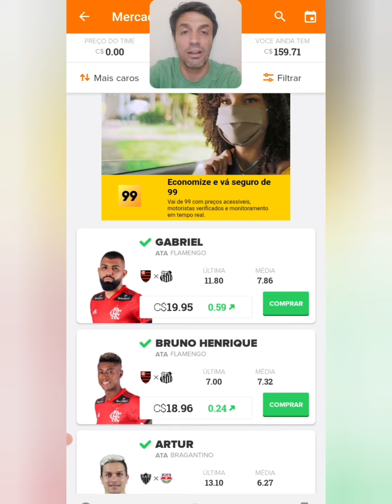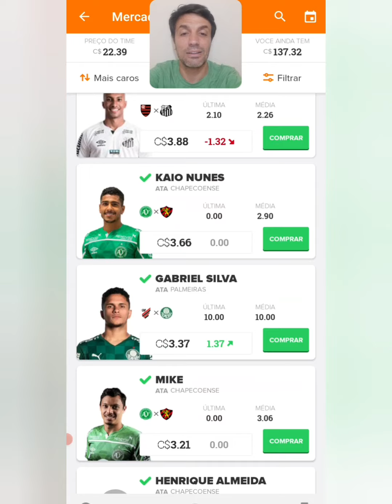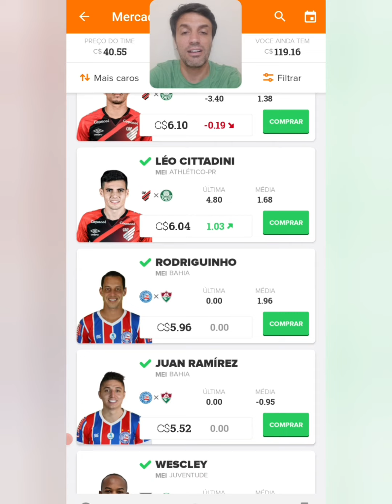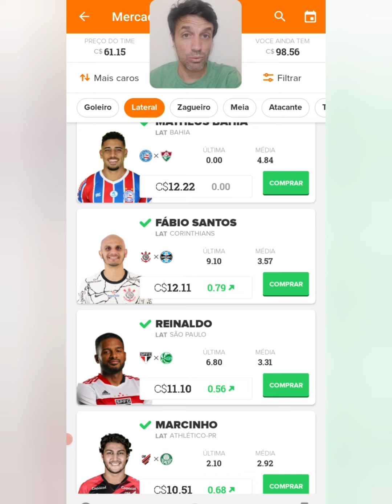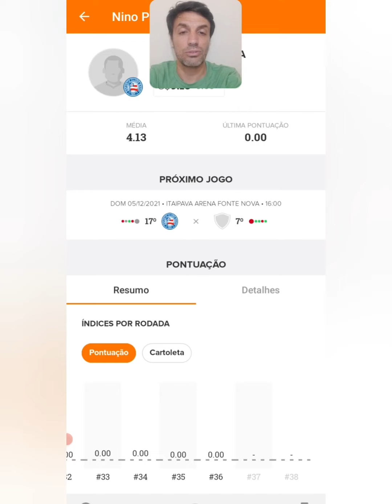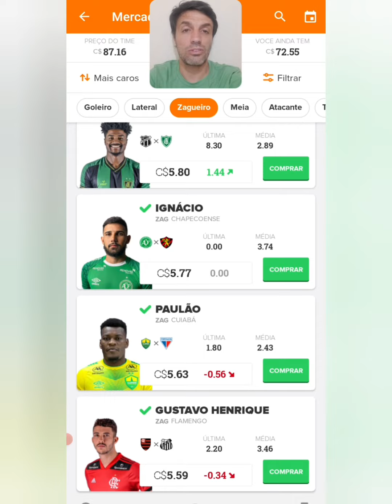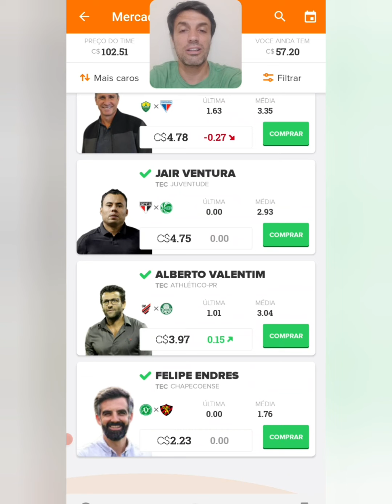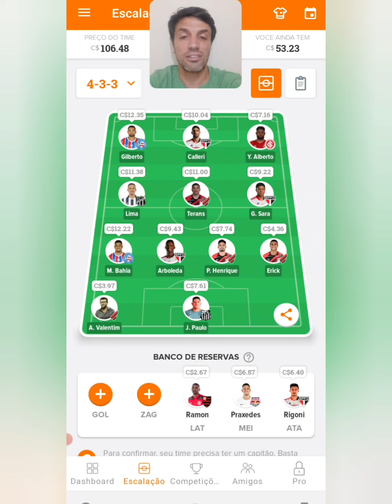CARTOLA FC - Time Diferencial | Rodada 37 Dicas Cartola e Rei do Pitaco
Cartola Brunini